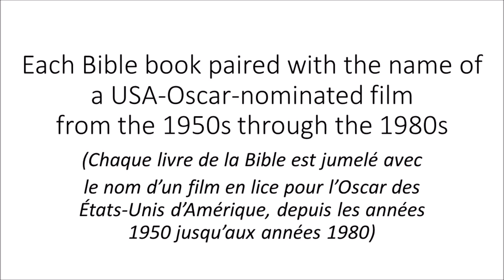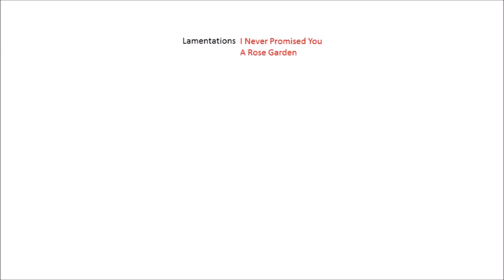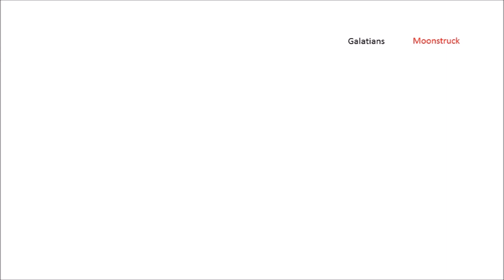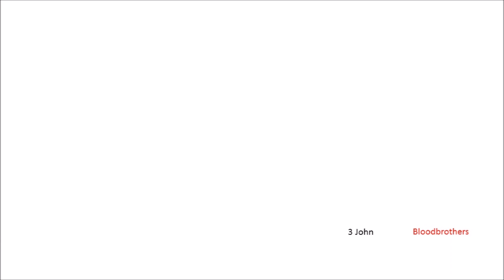78 Bible Books Paired With Names of Oscar-Nominated Films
Each Bible book is paired with the name of a USA-Oscar-nominated film from the 1950s through the 1980s. Music: "For The Days Come" by Letter Box. (Chaque livre de la Bible est jumelé avec le nom d’un film en lice pour l’Oscar des États-Unis d’Amérique, depuis les années 1950 jusqu’aux années 1980.)